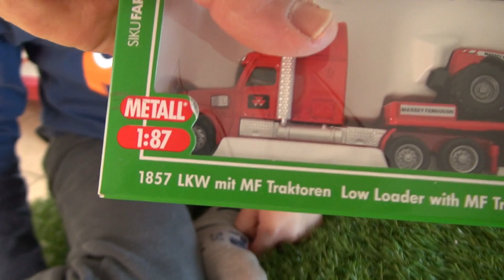its a tractor by SIKU and a tractor moover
You have reached the happiest and bravest YouTube channel ! fire fighters for kids Channel  was established to provide a platform suitable for all those toys and games that kids really like. Fire trucks, fire engines, cranes, fire rescue vehicles, die cast toys, brave firemen and women and even fireman sam will join us some times. I believe that there is no child that does not want to watch new videos almost every day of the fire trucks, fire engines, bold firemen and women  dealing  daily amazing tasks and adventures.

The new channel will teach you how to put out fires, rescues other dolls from burning vehicle, or from a blizzard.

Have fun! be brave!